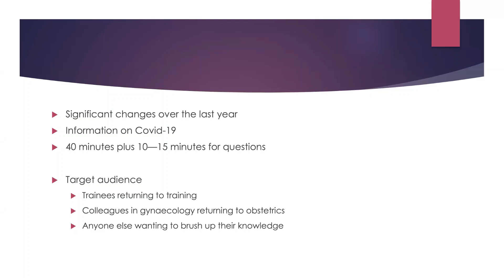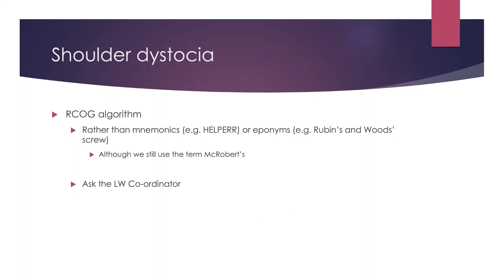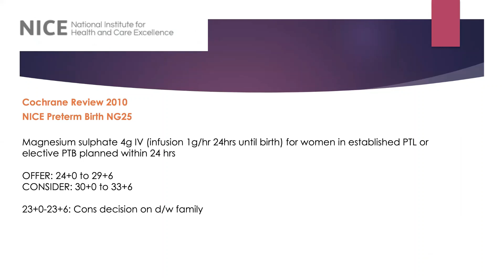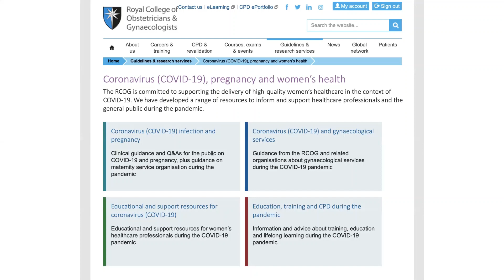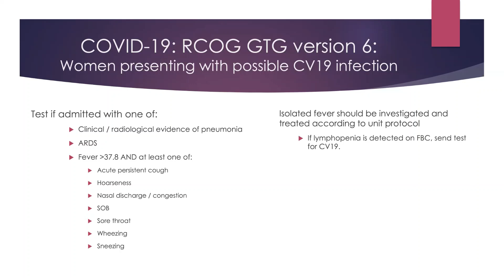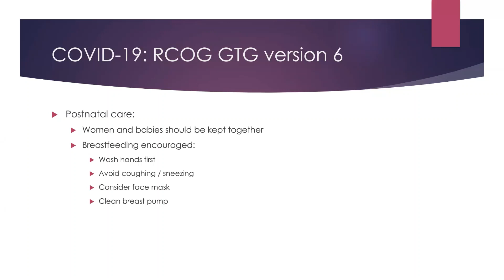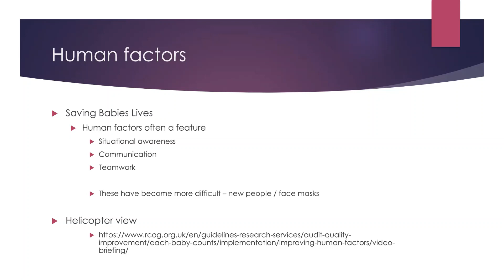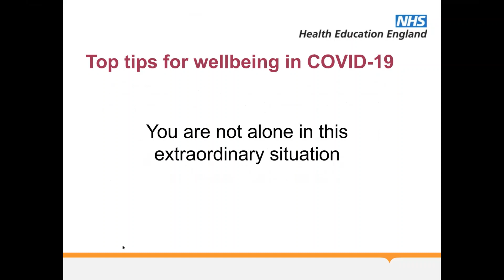SuppoRTT – Knowledge Refresher – What’s New in Obstetrics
A recording of the SuppoRTT webinar held on Tuesday 7 April 2020.

What’s New in Obstetrics, Presented by Mrs Rebecca Black, a Consultant in Obstetrics and Fetal Medicine at the John Radcliffe Hospital, Oxford.

Facilitated by Dr Lizy Townshend, National Clinical Fellow for Health Education England’s Supported Return to Training (SuppoRTT) program; Dr Aimee Manicom, Clinical Fellow for Quality improvement at Health Education England (Thames Valley); Dr Kirsty Smith, SuppoRTT Fellow at Wexham Park Hospital; and Ann Heath, SuppoRTT Manager for HEE Thames Valley.